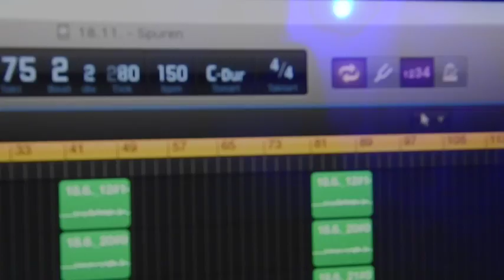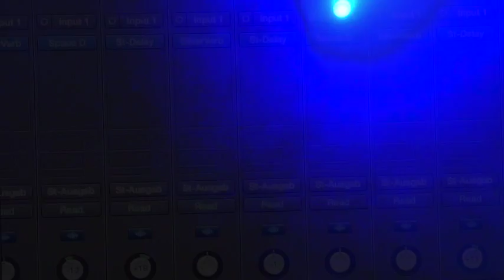Anna Astronaut - Freier Fall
Es war mir ein Vergnügen!

Songtext

Heute lachst du wieder - POSITIV
Gestern war es trüb - NEGATIV

Vergiss das alles lieber - INFORMATIV
Es wird nicht mehr geübt - AKTIV

Du wirst ein Luftballon - PRODUKTIV
Mein Universum nur für dich - PASSIV

Du wirst dich fallen lassen - ATTRAKTIV
Und deine liebe trifft mich – INTENSIV

Alleine sind wir schwach
doch zusammen stark
es steht außer frage ob
die Welt versinken mag

Weit oben will ich sein
nur mit dir allein
Komm wir teilen, all den Sonnenschein

Wenn wir tanzen
sind wir bereit
und träumen
in der Wirklichkeit

Wenn wir tanzen
ist uns doch egal
ob die Erde bebt
unser Freier Fall

Heute fällst du wieder - INTERAKTIV
Morgen hast du's überlebt - EFFEKTIV

Nimm den Aufwind lieber – SELEKTIV
Wenn die Zukunft vor dir steht - MOTIV

Du wirst ein Luftballon – ATMUNGSAKTIV
Gefüllt mit Emotion - KOLLEKTIV

Du fliegst über das Meer – S.O.S
Funksignal ohh Wörter sind so INTENSIV

2. Komm wir fliegen in diese Welt hinein

Abtauchen zählt nicht
diese Atemlosigkeit
Doch den tiefsten Grund ergründen
ist der Weg zu jeder Freiheit

Bitte nimm jetzt diesen
Gegenwind in Kauf
Er kostet fast nichts
- nur eins..die Menschheit fliegt auf.